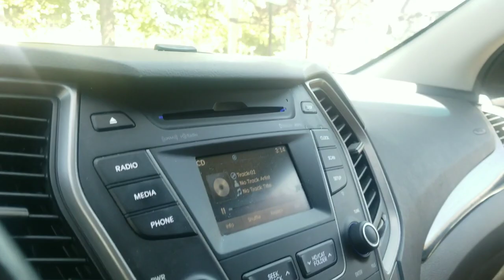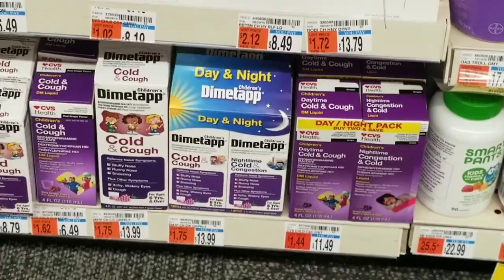Kaylani's 5th Birthday Car Drive By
Hello Jesus Believers 🕊 Today's video is all about Kaylani's 5th Birthday. She is the most sweetest little 5 year old I have ever met!! I love her family dearly and just wish the best for them ❤ Her mother & I are great friends. We were coworkers at my current job! It was so nice to see friends from a distance and just see Kaylani's smile.

If you have another car drive by. INVITE ME 😂 these things are so fun!!

CarDriveBy Bithday Walmart FunDay Target had us waiting for days!!